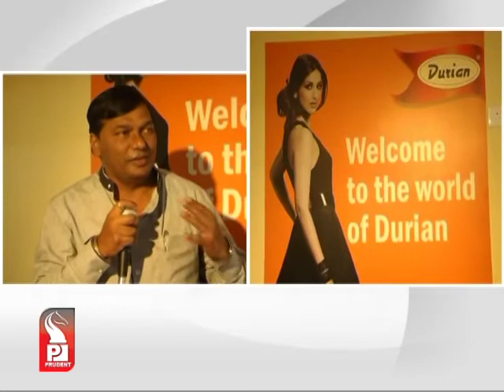Prudent Media English News 12 June 13 Part 3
Goa's leading film producer Rajendra Talak, will be producing a marathi film- A Rainy Day